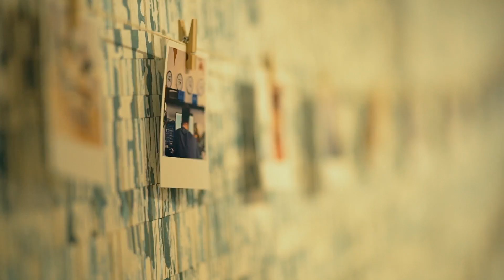Rueda - Stay | Sofar Madrid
Rueda performing "Stay" at Sofar Madrid on 31 October, 2017

Artist: Rueda

Filmed & Edited by: 4 en Raya Producciones

Audio by: Fernando Galeano